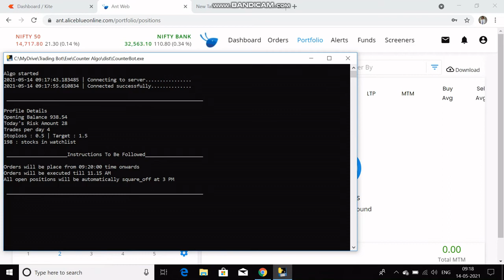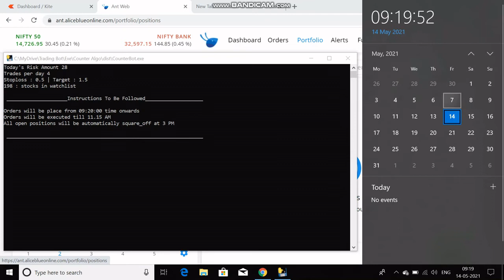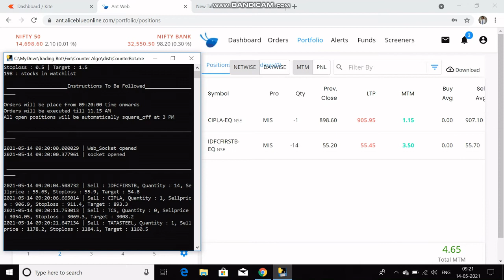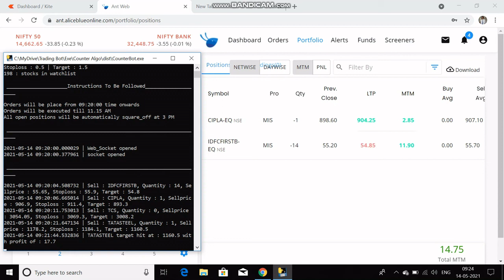Algo Trading | AliceBlue | Get free algo by opening account in aliceblue from link given below.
This algo is made for AliceBlue users, which demonstrate how fast the order can be placed using algo.

If anyone wants this algo freely, then please open your account using the AliceBlue link given below, after opening your account reply your user id to me in comments.

Follow this Link For Free Telegram Channel

TradeProfits
Intraday Trading
Stocks
Algo
Algo Trading
AliceBlue
Intraday Trading Strategies
NSE
BSE
Nifty 50
BankNifty